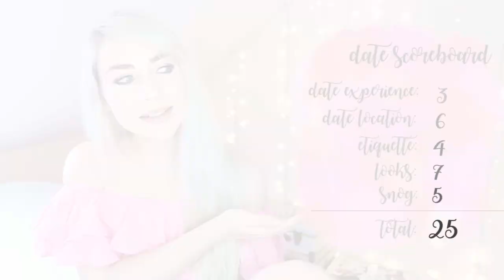THE WORST DATE I'VE EVER BEEN ON DatesWithKate #2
Here is the 2nd video in my Dates with Kate series!  This is the WEIRDEST date I've ever been on, I hope you don't cringe too much!
Again, I'm nervous about posting this! Be nice!

EDIT: PLEASE do not think that I am mocking this guy's (self inflicted) deformity in away way. I myself have a deformity (a spinal curvature meaning I am under 5 foot tall).  If you watch towards the end I express how impressed I am that he was confident enough to show me something like this in the first place.  It was just the entire scenario and the way he did it, completely blase whilst eating pizza after I'd just seen what was open on his browser history. I hope you can understand!